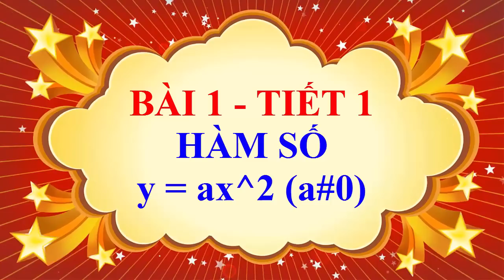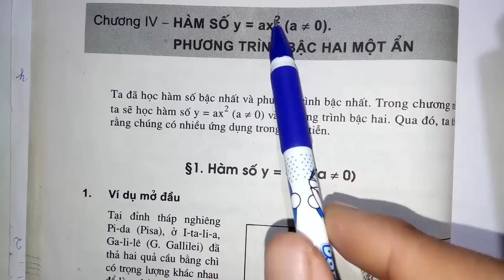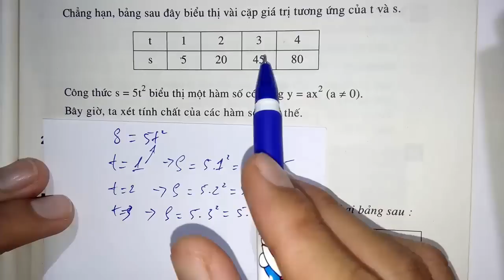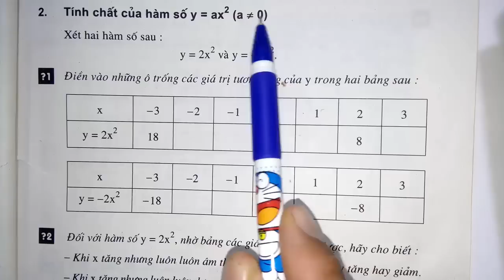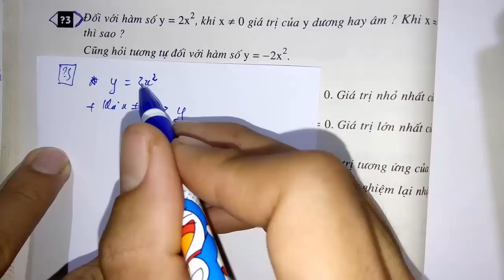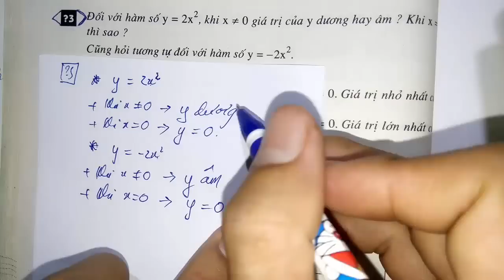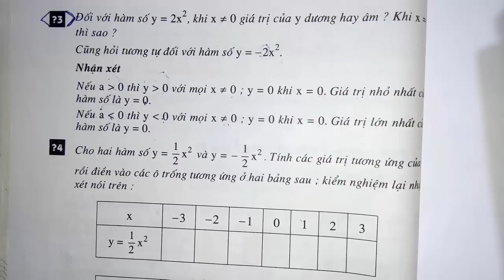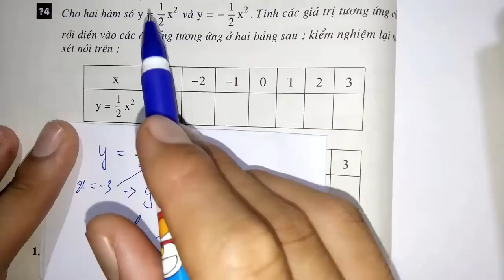Toán học lớp 9 - Bài 1 - Hàm số y = ax^2 ( a#0) - Tiết 1